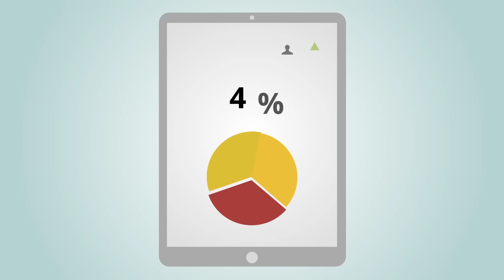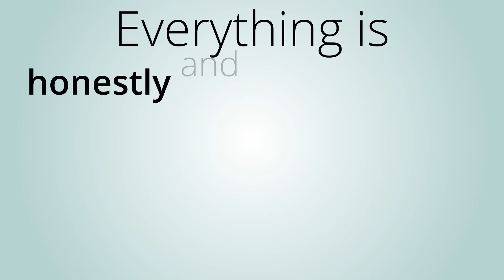Traffic lights net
Traffic Lights is the most simple and honest online game

The rules are very simple: traffic lights takes bets on 3 colors every 24 minutes and determines the winner. The goal of the game is to put as much as possible bets on the color which will get at the total of the bets the least amount!

If you bet the color of the winner the result will double.
If you bet the color which take a neutral position the result will just go back to players’ wallets.
If you bet the color collected the most you lost thereby provide a winning to the winners, the remaining amount is earnings of the game.

Please note that the losers will be exactly 33% same like the winners. But 67% of people GUARANTEED will stay with their money without changes.
TrafficLights.net is not a lottery, because each player can affect the outcome of the game. This is not a game of chance, because at any time you can restore all your bets, just align the number on each of the colors.

Everything is honestly and transparently!! Also convenient as the game works on all kinds of gadgets 24/7.